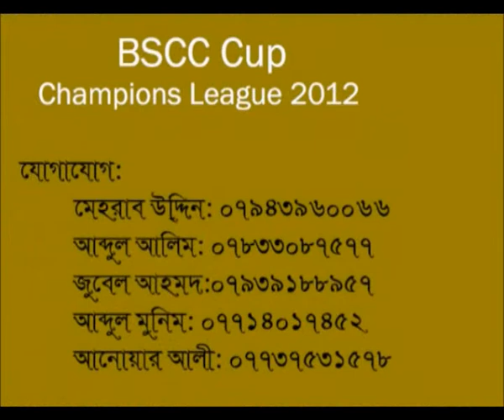Coventry BSCC Champions League Football Tournament 2012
Bscc footbal league tv advert